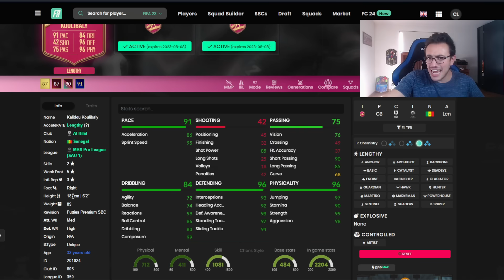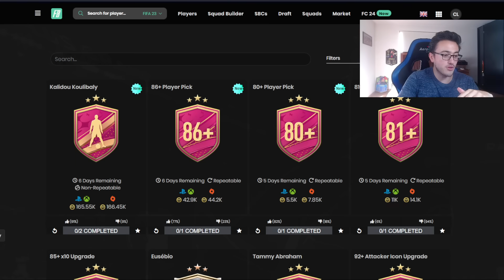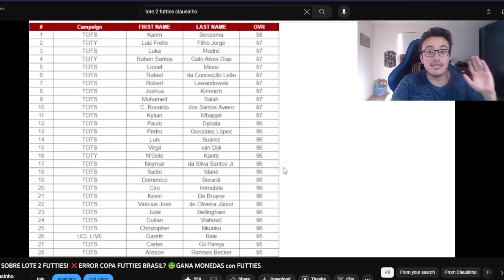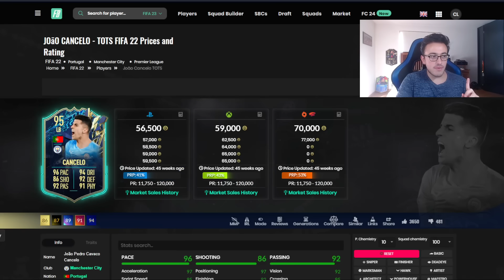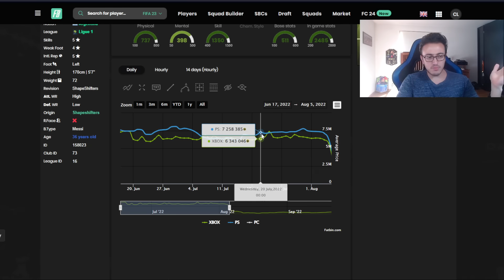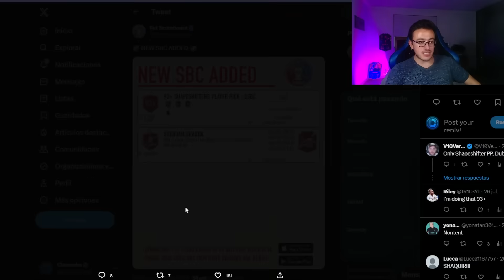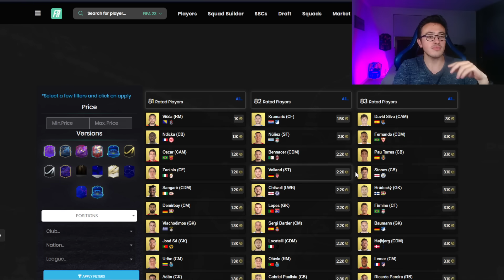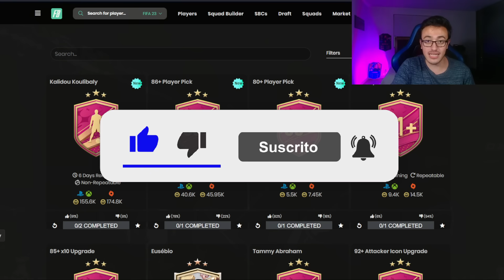😲SBC FUTTIES del que NADIE HABLA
Hay un DC Futties del que nadie habla y que llegará pronto de FIFA23. Además hablamos de lo que debes tener en cuenta para que no muera tu club con el lote 2 de futties

0:00 Intro
0:38 Vale la pena Koulibaly Futties?
1:30 Contenido martes
2:30 Qué cartas salen lote 2 futties?
4:10 Cuidado con lote 2 o perder muchas monedas
7:15 Metamorfos durante futties
8:40 Contenido miercoles
9:10 DC FUTTIES SBC?
11:24 FC tematico y donde sacar medias?
12:20 Sobre 400k para ahorrar tiempo?
15:00 Por qué bajaron los DFC?